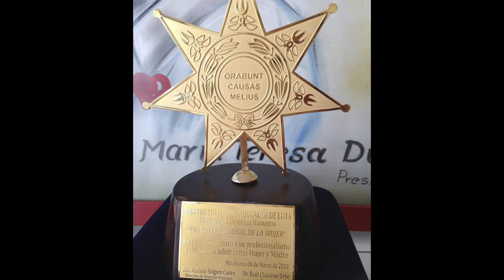ÁNGELES DE LOS ARENALES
CON TU APORTE HAREMOS REALIDAD :El Primer  Hospital Oncológico  Infantil de lucha contra el Cáncer y la Leucemia :DONDE NUESTROS NIÑOS PERUANOS ENFERMOS TENGAN : AMOR, MÉDICOS DE CORAZÓN, ESPECIALIZACIONES Y MEDICINAS DE ULTIMA GENERACIÓN.
CONTACTOS:
Facebook: Asociacion Angeles de los Arenales.

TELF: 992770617